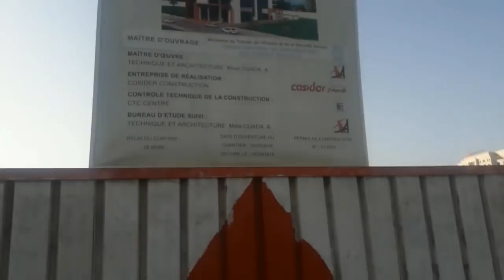😫BABEZZOUAR NEW ESTATE UNDERCONSTRUCTION😫😩😖